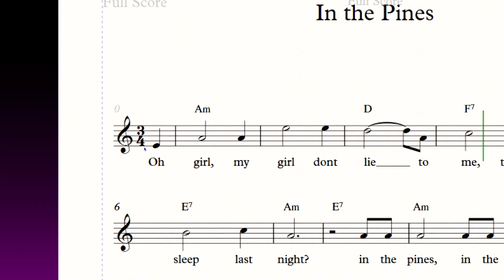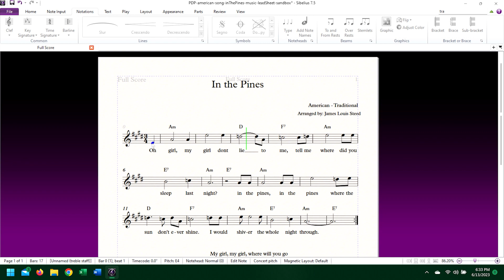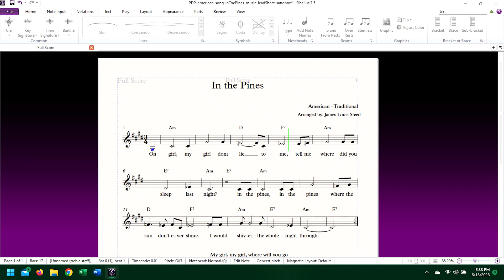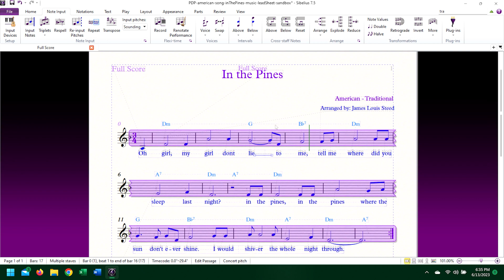Changing Keys and Transposition In Sibelius 7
In this video, I will show you how to change the key of your music in Sibelius. I will cover how to change the key signature, transpose notes, and create key changes. This is a great way to experiment with different keys and find the perfect sound for your music.

We hope you enjoy this Avid Sibelius tutorial.  I tried to be as thorough as possible describing how to add key signatures and transpose keys in Sibelius 7. If there is enough interest, we're certainly willing to segment or expand this concept into a series of tutorials.

The sheet music used as the prop in this video is a traditional American song that goes by many titles: "In the Pines," "My Girl," "Black Girl," "Where Did You Sleep Last Night," to name a few.  This adaptation was developed as part of our Public Domain Projects program and is available at our website steedproductions.com.

Sibelius is a great tool regardless of your overall knowledge of composition.  For the novice, it can be used in conjunction with your DAW as a great source for learning to become better at composition.  As a seasoned composer, Sibelius can be an indispensable tool, capable of creating a finished score to hand off to an orchestra.

0:00 Setting Key Signatures is Writing Accidentals
0:19 Three Ways to Change Keys for the Entire Piece
1:15 Adding a Key Signature Mid-Composition
1:30 Placing Key Signature for Selected Note or Barline
1:50 Right Clicking Caveats
2:01 Sibelius Reactions to Key Changes
3:09 Transposing By Key
3:26 Transposing without transposing Key Signatures
3:55 Transposing with Transposing Key Signatures
4:10 Transposing by Interval
4:30 Closing, In the Pines